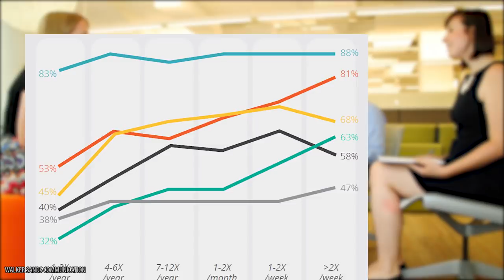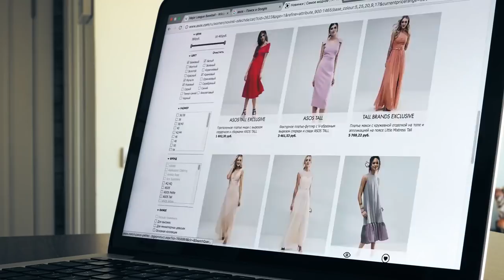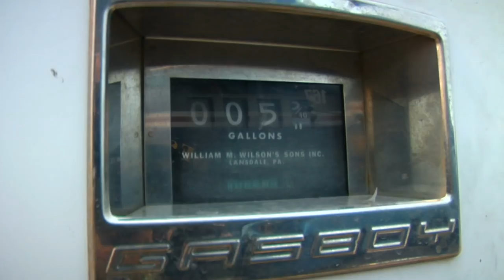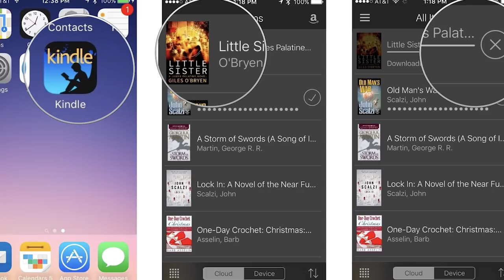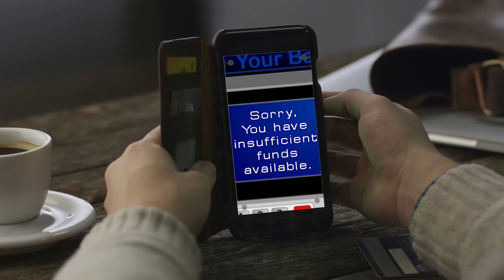The Dark Truth Behind Free Two-Day Shipping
While more and more companies get in on the game, hidden fees can go totally unnoticed until you take a magnifying glass to your emailed receipt. Sure, it seems like an incredible bargain at first, but it usually requires something extra from you. Whether you’re forced to sign up for a special membership or asked to purchase a certain amount of goods, this service has more strings attached to it than a balloon at the Thanksgiving Day Parade. Your purchased items will definitely reach your doorstep faster than a slow-moving float, but the cost is more than just hidden fees: The environment is the most exploited victim. Beyond the extra boxes and shipping materials needed for a bump in orders so customers can meet their free shipping quota, the carbon footprint of extra fuel and the need for more trucks on the road have a lasting effect on the Earth.

The good thing is, these big companies are looking for ways to get you to buy their products so obviously they want your experience to be as convenient as possible. As you click through their sites - whether they be Amazon, Walmart, or some new start-up – you should know that as much as they want your business, they’re still trying to make a profit. Before you get all buy-happy at your favorite digital departments store, TheHub will shed some light on The Dark Truth Behind Free Two-Day Shipping.